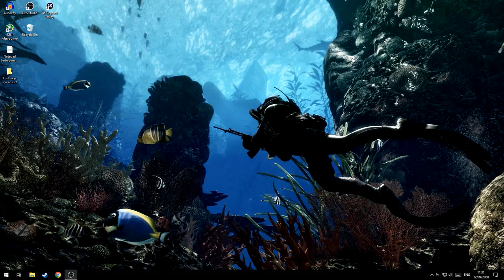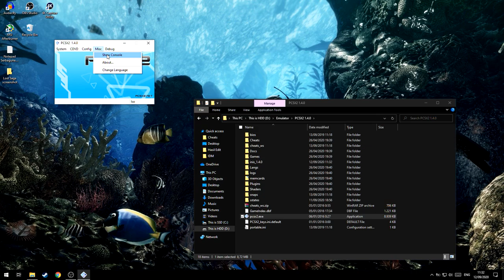Cara Memunculkan Console di PCSX2!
oke pak,kali ini guwek akan memberikan sebuah video tutorial bagaimana cara memunculkan console di emulator pcsx2.